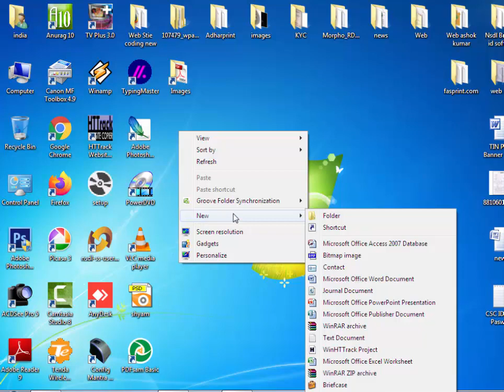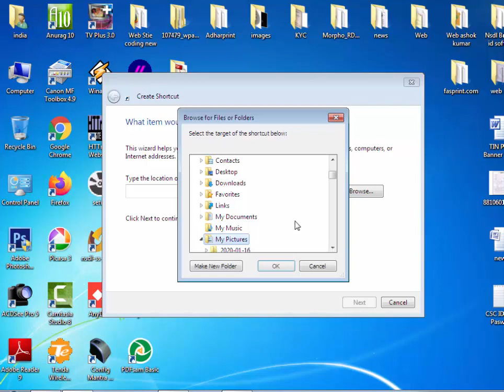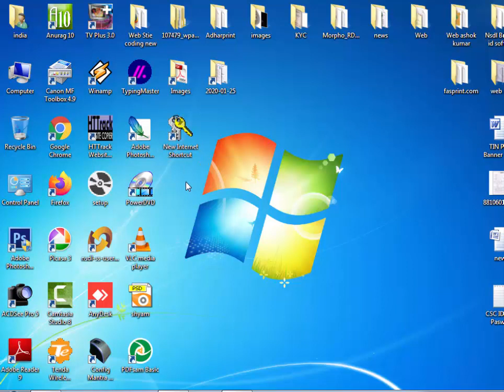How to create a Shortcut || shortcut to create new folder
new folder shortcut,shortcut to create new folder

.Follow us
 FACEBOOK MY SELF